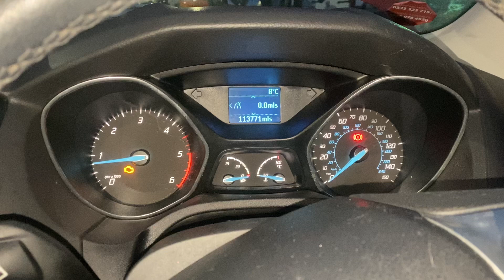Разборка Ford - Focus 3 2011-2015, 1.6 (VIN: WF0KXXGCBKBK77269) SG11FGP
Основные характеристики:
Год выпуска: 2011
Двигатель: Т1DBBK77269
Объём двигателя: 1.6
Тип двигателя: Дизель
Коробка передач: КПП 6-ст.мех.(МКПП)
Кузов: Хэтчбэк 5 дв.
Смотри каталог запчастей Ford - Focus 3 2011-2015 на :
⏰ Режим работы колл-центра:
08:00 – 20:00 – ежедневно

Для наших покупателей:
- бесплатная доставка;